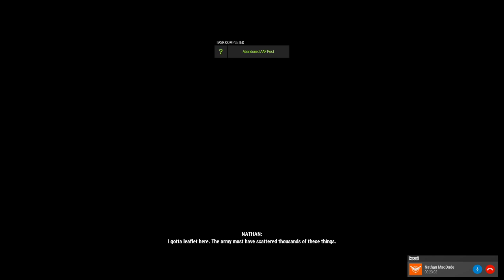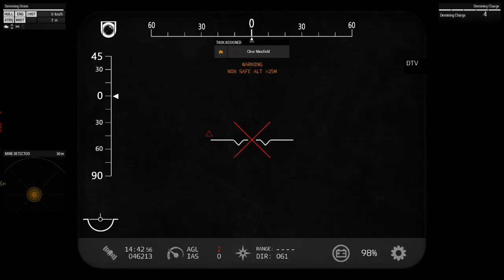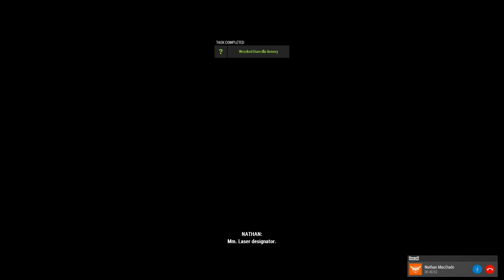ARMA 3 - Laws Of War DLC - Senaryo - Bölüm 2 - Yayından Bölüntüler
Herkese merhaba arkadaşlar bu bölümde sizlerle Arma 3 oynuyoruz. Laws Of War DLC sinin senaryosuna başladık. Canlı yayında oynadık. Aradaki küçük kesintilerin sebebi odur :P
Umarım beğenirsiniz.
Yeni bölümler yolda geliyor...